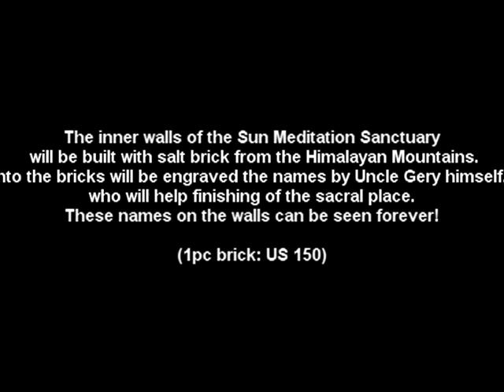Sun Meditation Sanctuary Hungary 2011.11.11.11h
Sun meditation Sanctuary in Dobogókő Hungary